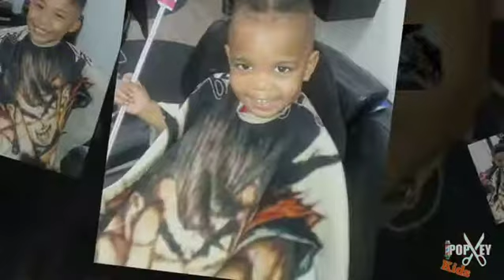Kids hair cuts from PopeyX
This is my barbering comercial for my kids hair cut promtion!! Haircut kids toys